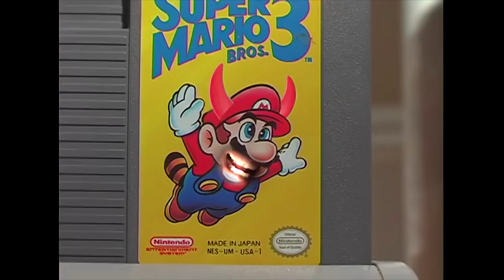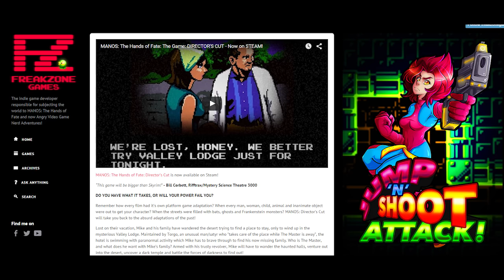Johnny vs. AVGN Adventures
Vote for the next Marathon here!

In today's episode, I head into AVGN Adventures, a game starring everyone's favorite foul-mouthed Nerd, the Angry Video Game Nerd.

James Rolfe is a major inspiration to this channel, and for my 100th Johnny Vs review, it's only appropriate that I focus that video on the game made in honor of his angry persona. However, is this game something that everyone can get into?